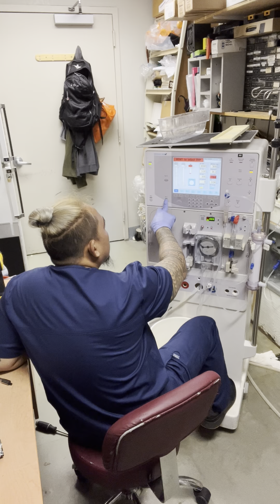#138 part 2) HOW TO FIND & FIX, FLOW ERROR 1 & DIALYSATE FLOW CANNOT INCREASE 800 FLOW..